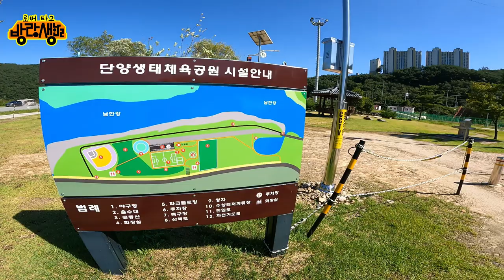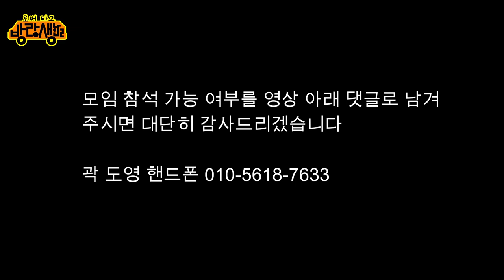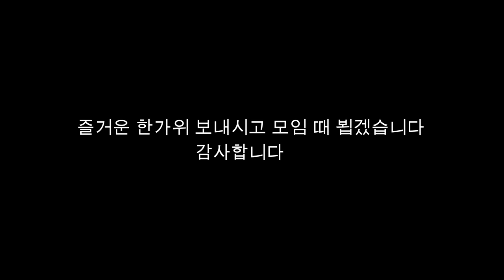[1박2일, 첫 캠핑 구독자 모임] 9월 24일(토) ~ 25일(일)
(영상 사이에 있는 제 (곽도영) 전화번호는 10월13일부로 유효하지 않습니다)
구독자님들 뵙고 싶어서 지구 한 바퀴 돌아왔습니다
저는 아직 캠핑카나 텐트가 없어서 이불 하나 승용차에 싣고 가서 승용차에서 자려고 합니다
음식은 각자 준비해 오셔야 될 거 같습니다
마음은 여러분께 다 대접해 드리고 싶지만 아직은 제가 그렇게 하기에 힘이 부칩니다 ㅠㅠ
모임 일시 : 9월 24일 토요일 오후 2시~ 25일 일요일 오전. ( 시간 되시는 만큼 오시고 머물다 가시면 됩니다 )
모임 장소 : 단양생태체육공원
준비물 : 간이 의자 ( 빙 둘러앉아서 얘기하고 싶어서요 ㅎ )